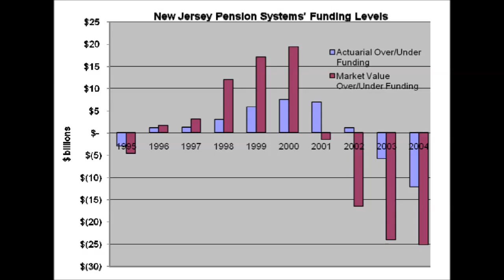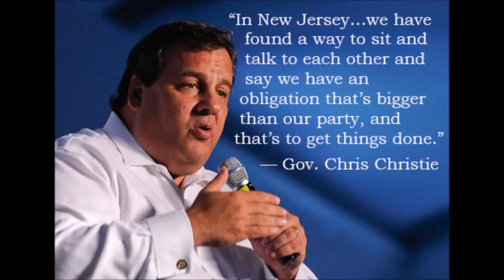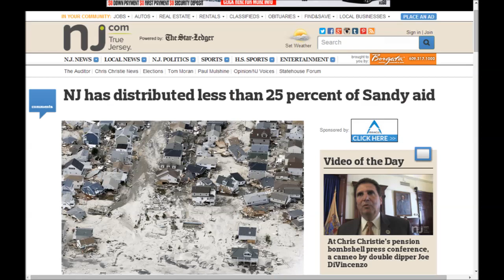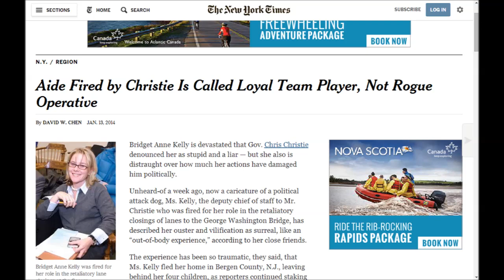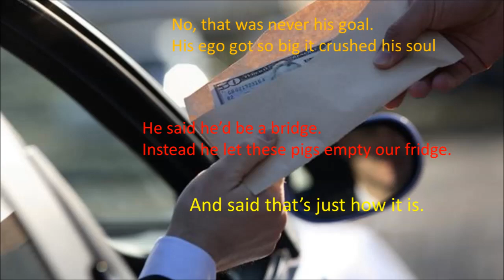Paying the Tolls (Chris Christie Tribute)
Music by Rob D. Rich and friends. The images were not created for this video but were borrowed for fair and non-monetary use. Chris Christie has not approved this message.